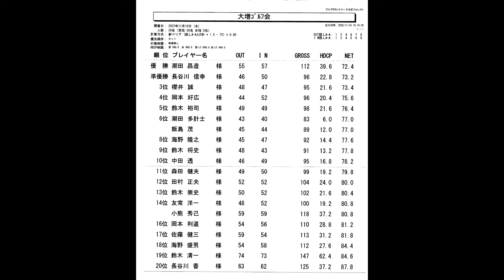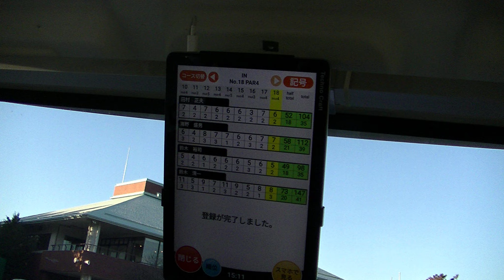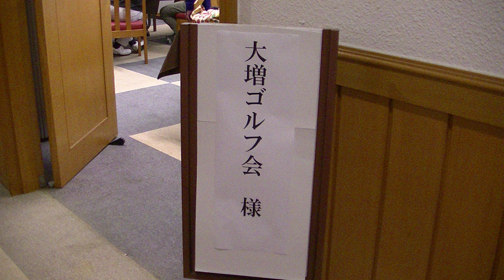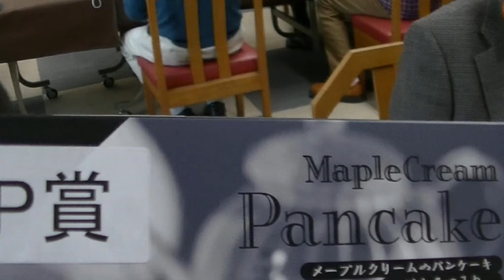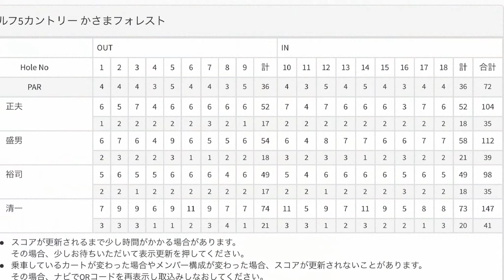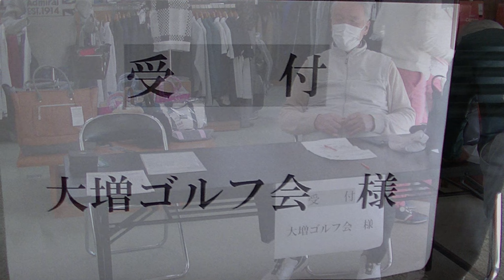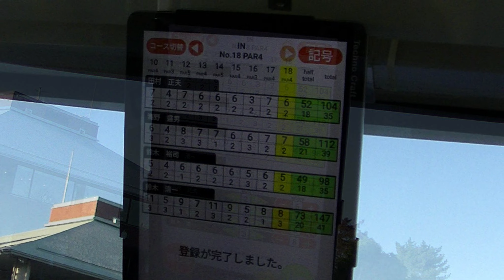第24回大増ゴルフ会 Golf5笠間フォレスト ナイスショット 2022 11 16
大増ゴルフ会